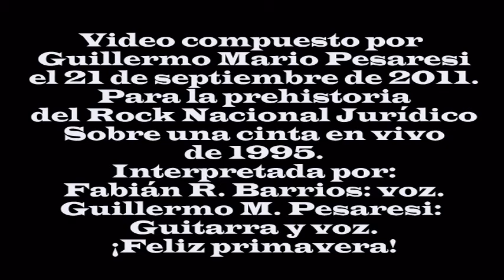Triste y antigua dama.avi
Cover fogonero...
Prehistoria del Rock Nacional Jurídico